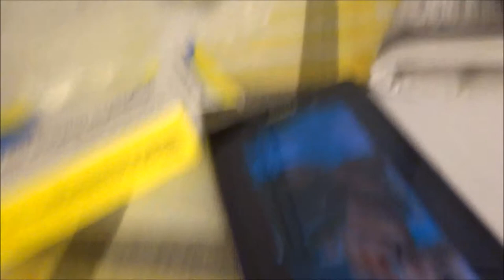mat lagning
lagade lite mat köttfärssås med lite morot